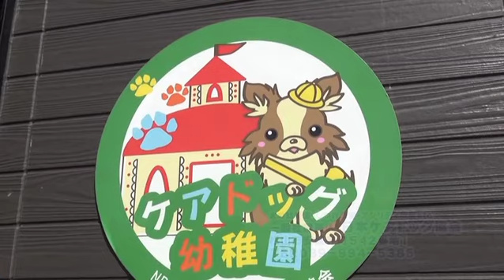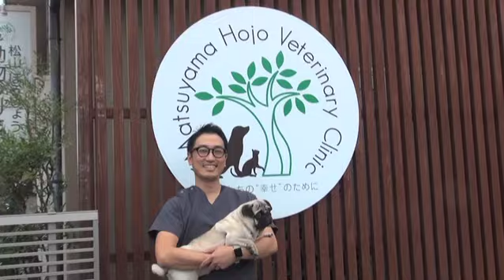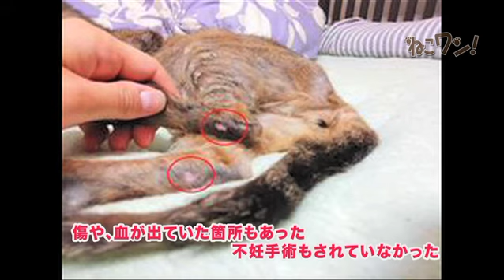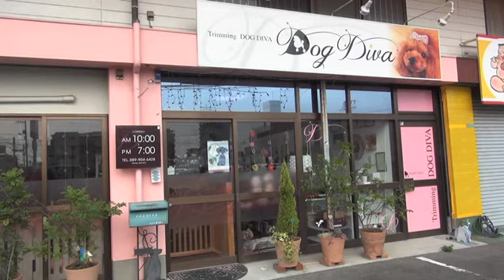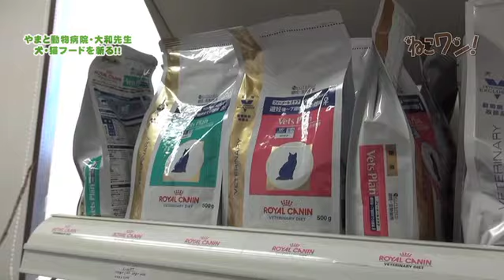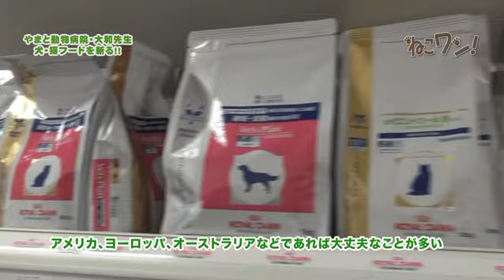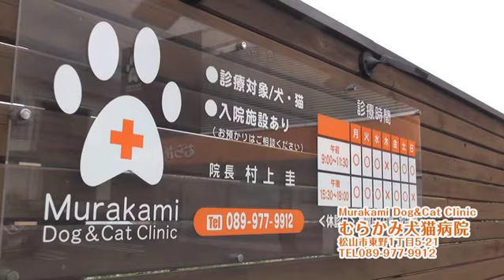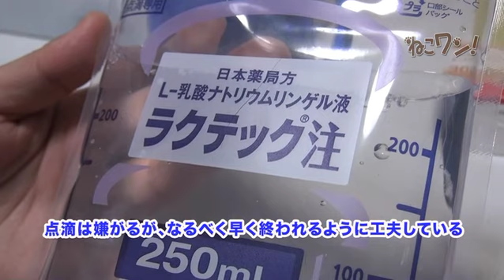「多頭飼育放棄からの猫、腎不全でも愛されて幸せに！大和獣医師が斬るフードの真実」ねこワン2018年３月号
なんともいえないショボーン顔が魅力の「パチ」ちゃん。
２年半前に多頭飼育放棄から保護され、愛情をかけられて幸せに暮らすが、腎不全治療も。
やまと動物病院の大和洋介院長が斬る「日本のフードの現実」に愕然。
愛媛発信の犬・猫情報番組「ねこワン！３月号。